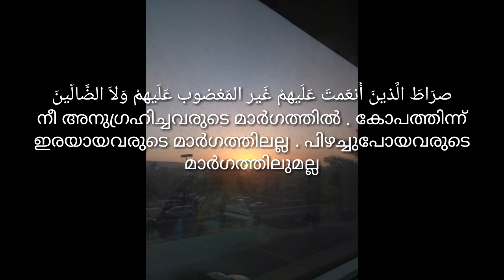SURAH FATHIHA WITH MALAYALAM TRANSLATION/അല്‍ ഫാത്തിഹ(പ്രാരംഭം)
അല്‍ ഫാത്തിഹ(പ്രാരംഭം)  / Surah fathiha with malayalam TRANSLATION